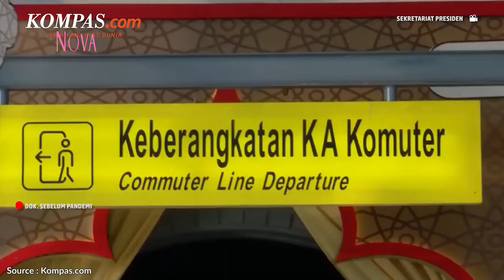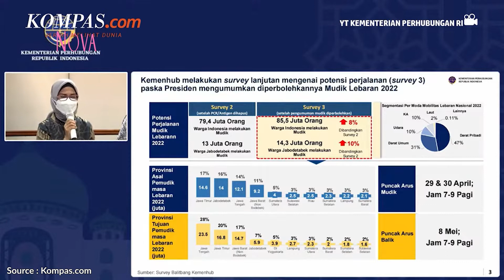Jangan Ketinggalan, 3 Instansi ini Gelar Mudik Lebaran Gratis!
Ingin mudik gratis? Ternyata ada 3 instansi yang menyediakan mudik gratis untuk Sahabat NOVA. Siapa saja dan apa persyaratan untuk bisa mudik gratis?

00:00 Dapat mudik gratis di tahun 2022
00:44 Mudik gratis dari Kementrian Perhubungan
01:09 Mudik gratis dari Pemprov DKI Jakarta
01:38 Mudik gratis dari Jasaraharja

EDITORIAL OFFICE

ADVERTISING